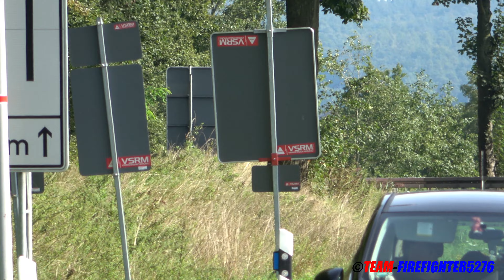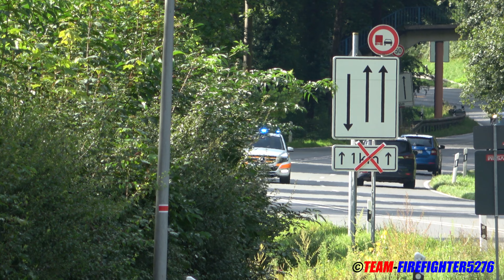[Explosion im Chemiesaal] große Katastrophenschutzübung an der Carl-Weyprecht-Schule in Bad König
Am Samstag den 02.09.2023 läuft gegen 09:45 Uhr bei der Leitstelle des Landkreis Odenwald die Brandmeldeanlage der Carl-Weyprecht-Schule in Bad König auf.
Zeitgleich melden mehrere Personen über den Notruf 112 eine Explosion im Laborbereich der Carl-Weyprecht-Schule, es soll mehrere Verletzte und vermisste geben.
Die Leitstelle löst daraufhin Großalarm aus, neben der Feuerwehr Bad König rücken gemäß Alarm- und Ausrückeordnung zum Stichwort F3Y (Feuer in einem Sondergebäude mit Menschenleben in Gefahr) auch zahlreiche Nachbarfeuerwehren, der GABC-Messzug, ELW und GW-IuK, die SEG Behandlung des 1. Sanitätszuges, mehrere Rettungswagen, ein Notarzt und die Einsatzleitung Rettungsdienst aus.
Im Verlauf werden weitere Feuerwehren, sowie die Transportgruppe des 1. Sanitätszuges sowie die Krisenintervention nachalarmiert.
Glücklicherweise handelt es sich bei diesem Szenario nur um eine großangelegte Fachdienstübergreifende Großübung des Landkreises Odenwald.
Gefilmt in Bad König 09.2023

Video and Copyright by Team-Firefighter5276 (MW + JE)